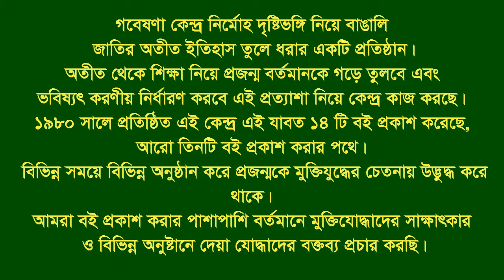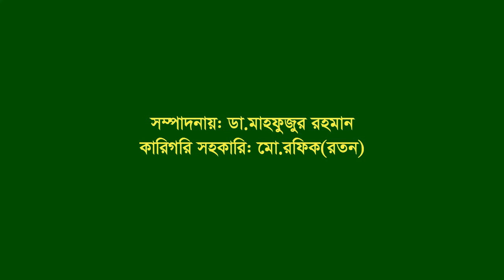Interview of Holamro sho Marma ( Pamraj Pho) ।। Mohalchari ।। Khagrachari ।। Heroic Woman